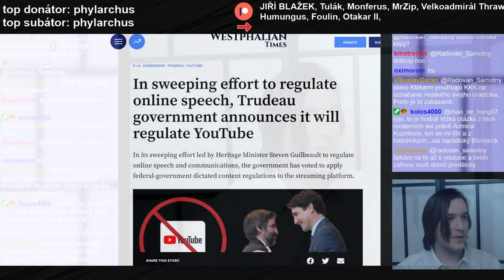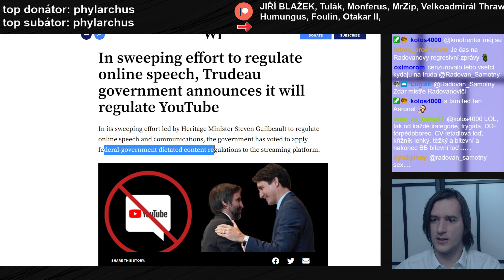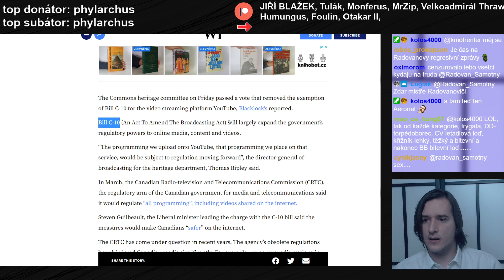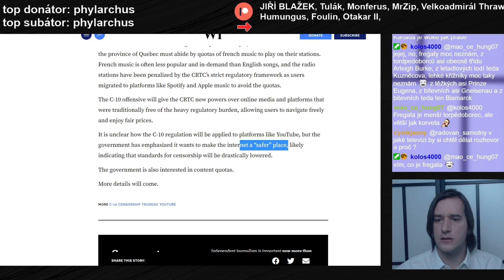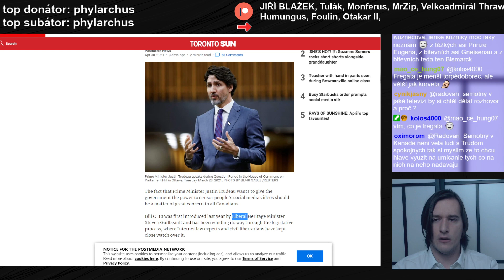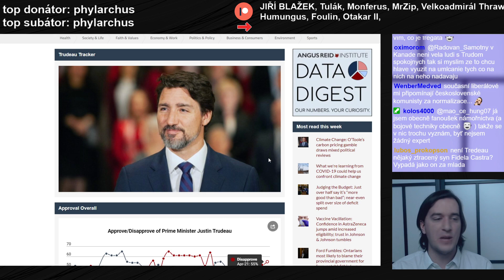Kanada a svoboda projevu online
→ streamy probíhají každé pondělí, úterý, čtvrtek a pátek od osmé večerní.

Pokud si chcete jen tak popovídat, tak přijďte v úterý či čtvrtek na stream